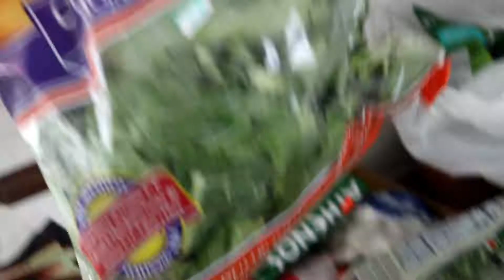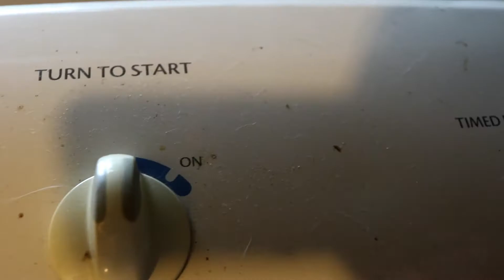Vegan Pad Thai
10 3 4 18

Title: Midnight Stroll
Artist: Ghostrifter Official
Genre: Jazz & Blues
Mood: Calm